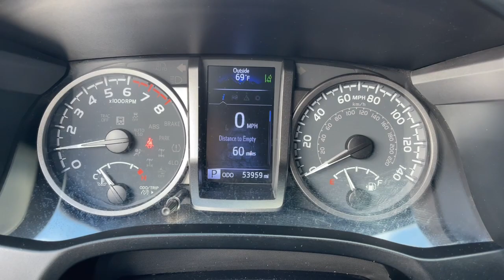2020 Toyota Tacoma_4WD Mesa, Tempe, Chandler, Scottsdale, Gilbert, AZ 240179B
Gray Used 2020 Toyota Tacoma_4WD TRD Off Road available in Mesa, Arizona at Berge Toyota. Servicing the Tempe, Chandler, Scottsdale, Gilbert, AZ area.

Berge Toyota
2020 W. Riverview Auto Drive

Clean CARFAX.4WD.Odometer is 4680 miles below market average!Grey 2020 Toyota Tacoma TRD Off-Road 4WD 6-Speed 3.5L V6 PDI DOHC 24V LEV3-ULEV70 278hpAll vehicles pass a stringent 160 point inspection. Most late model vehicles have Platinum Toyota warranty options available for pennies on the dollar!Our Mission:* To ensure you have an exceptional experience with us today regardless of your decision.* To treat you with respect and provide you with all the information you need to make informed choices.* To help change your perception about what the car buying and car servicing experience should be.* To build your desire to share your wonderful experience with friends and family..